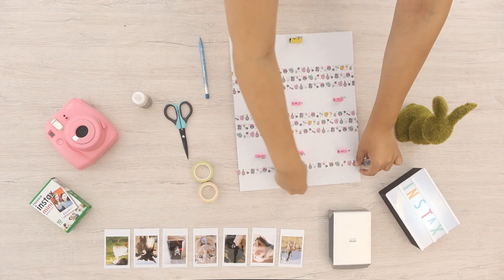Crea tu propio ¡Adivina Quién! con la Instax Share SP-2.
Reiventamos los juegos de mesa y te enseñamos a hacer tu propio 'Adivina Quién instax con ayuda de la Share SP-2.